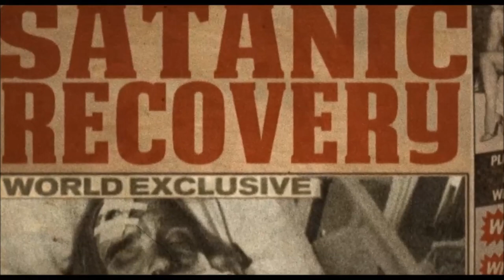3 FROM HELL (2019) Official Trailer (HD) DEVIL'S REJECTS SEQUEL | Rob Zombie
Directed by: Rob Zombie
Release date: September 16, 2019 (US)(Limited)

No official plot yet, but it's said to be a sequel to The Devil's Rejects.